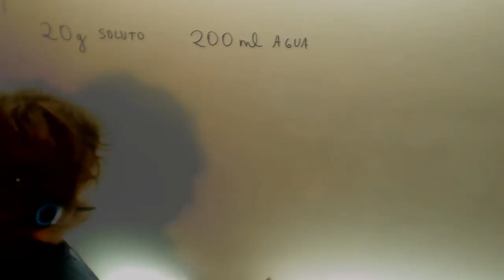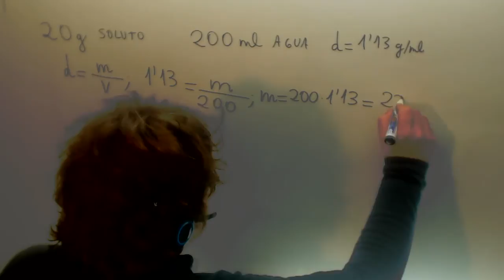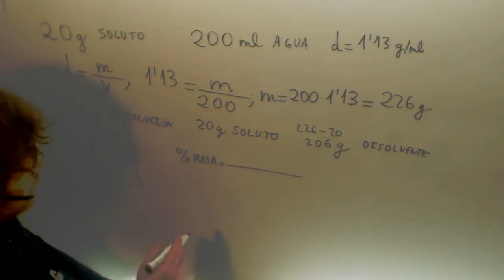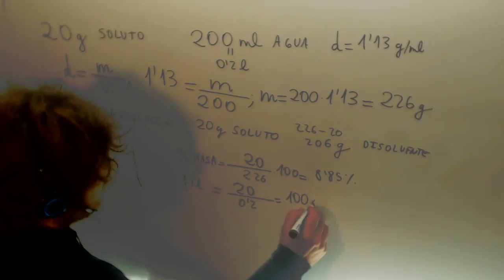Problema concentracion disolucion Fisica y Quimica 3º ESO Academia Usero Estepona